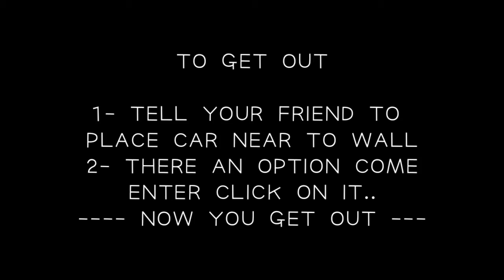HOW TO ENTER IN TOWER BEST TRICK || ANSH GAMING FF🔥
1.Garena Free Fire Indonesia Live
2.Garena Free Fire Brazil Live
3.Garena Free Fire Brasil Live
4.Garena Free Fire India Live
5.Garena Free Fire Singapore Live 6.Garena Free Fire Thailand Live
use for purposes such as criticism, comment, news reporting, scholarship, and research.
AUDIENCE (GARENA FREEFIRE) THERE IS NO HARMFUL CONTENT IN THIS VIDEO. ITS JUST FOR
ENTERTAINMENT.
(ignore (Tags) | كلمات داللية )تجاهلها
MELHORES JOGADAS INSANAS [ HIGHLIGHTS FREE FIRE ]WHITE444 E SUAS MELHORES JOGADAS NO FREE FIRE
BLACK444
WHITE44
nobru entrevista,
é nobru,
e nobruh,
nobru funk,
nobru ff,
nobru falando nobru papelão,
nobru falando,
ff nobru,
nobru gta,
nobru gado,
nobru g,
nobru hack,
nobru highlights,
nobru hud,
nobru historia,
nobru humilde,
nobru hack top global,
nobru hoje,
nobru hackeado ao vivo,
nobruh,
nobru id,
nobru iphone,
nobru imitador,
nobru imitando velho,
nobru incubadora,
nobru irma,
íd do nobru,
nobru jogando,
dj nobru,
dj nobru da sul,
dj nobruh,
nobru kondzilla,
nobru kalahari,
nobru kita,
nobru kof,
nobru kelly,
nobru kills,
nobru loud,
nobru live agora,
nobru lomotif,
nobru lixo,
nobru musica,
nobru morreu,
nobru meme,
nobru mvp,
nobru mitando,
nobru oficial,
nobru ouvindo funk,
nobru online,
nobru oh juliana,
nobru oi,
nobru o famoso 3 capa,
nobru ontem,
nobru ppp,
nobru papelão,
nobru pai,
nobru premiação,
nobru parodia,
nobru yoda,
nobru ygorx,
nobru ygorx thurzin,
nobru ytpbr,
nobru yelo,